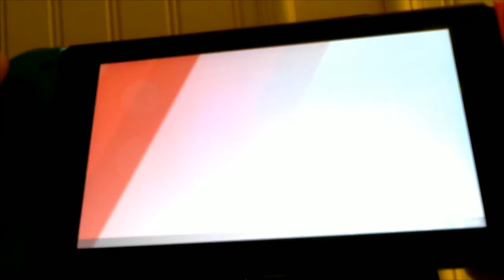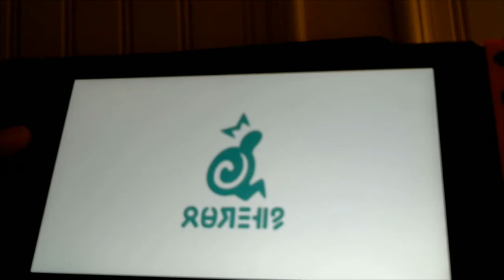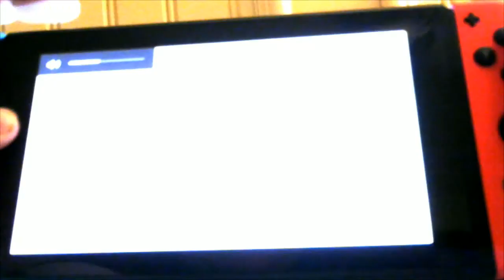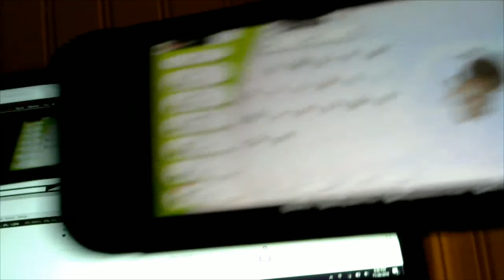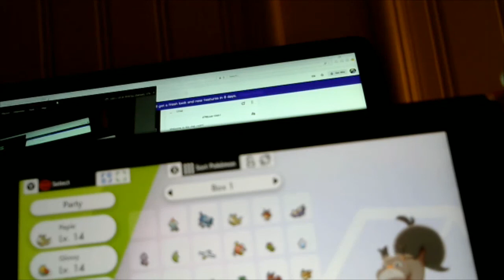Blackjack Plays Pokémon Shield pt 3.5--Whoops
A bit of a hiccup here